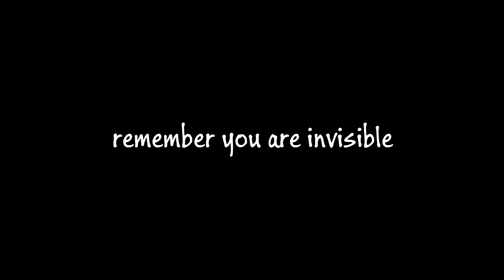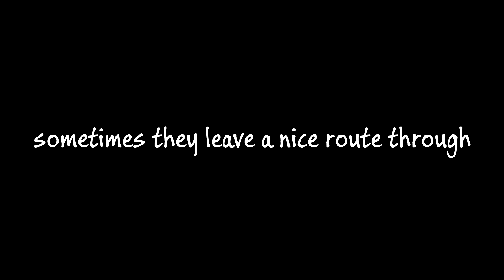80. Motorcycle Random Clippage #25 | Compilation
More clips from my everyday riding.

0:00 Intro
0:25 Scootering on the Pavement
1:11 Spot the Cyclist
1:36 Remember you are Invisible
3:00 Better at Filtering than Me
3:17 Sometimes they Leave a Nice Route Through
3:39 Stupid Car Park, Bit of a Squeeze
4:26 Boy Racer in Traffic